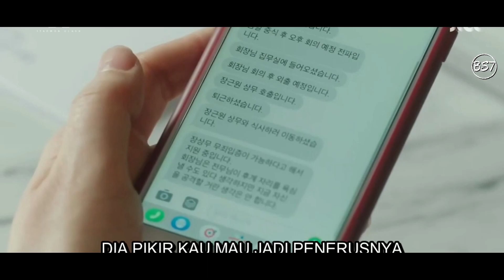Episode 10 Geun won Masuk Penjara - Alur cerita film drama korea ITAEWON CLASS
Thanks buat kalian yang telah mampir di video saya

Silahkan request alur film lainnya di kolom komentar.
Jia you

Recap film
Review film
Ulas film